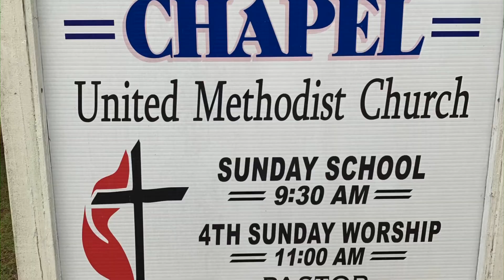4th Sunday October 2020